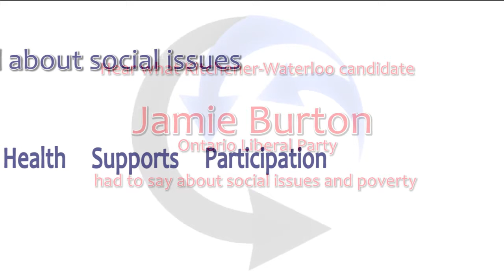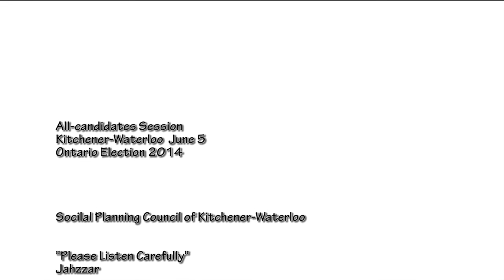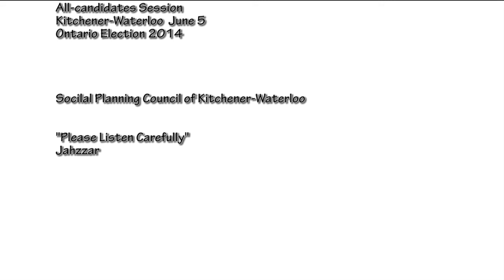Jamie Burton - Kitchener-Waterloo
Exciting all-candidates session in Kitchener-Waterloo on June 5th 2014. All sitting around the tables and talking about social issues, poverty elimination and meaningful participation in decision-making and about taking control of the democratic process in Ontario Election 2014.